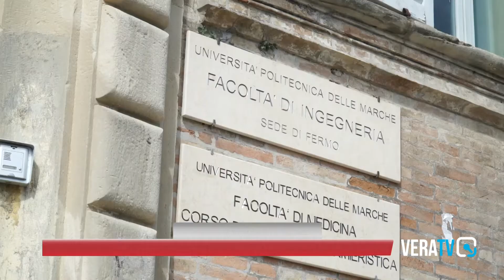Fermo - Studenti di ingegneria, collaborazione strategica con azienda aeronautica